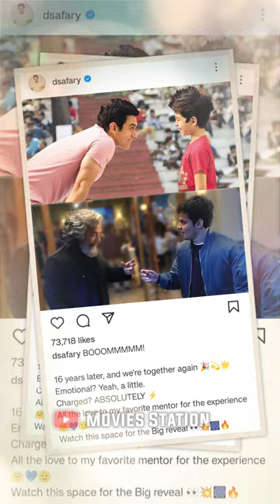Aamir Khan, Darsheel Safary reunite after 16 years. Is it for ‘Sitaare Zameen Par’?